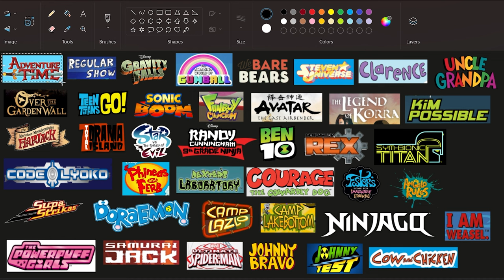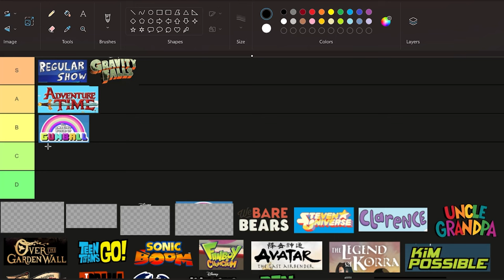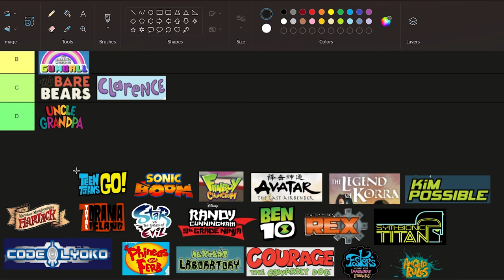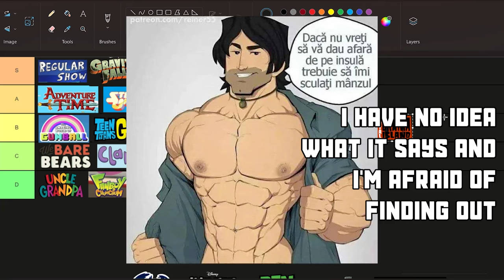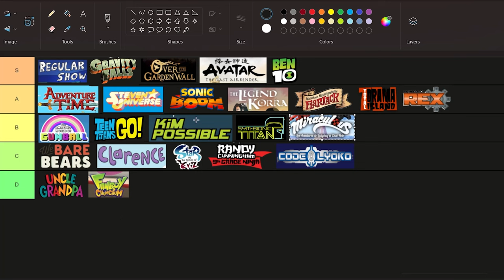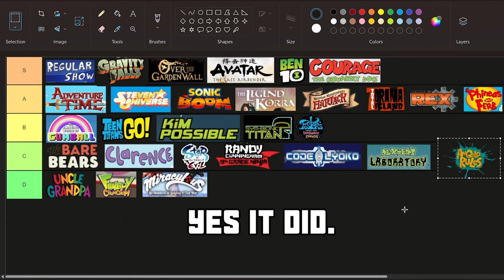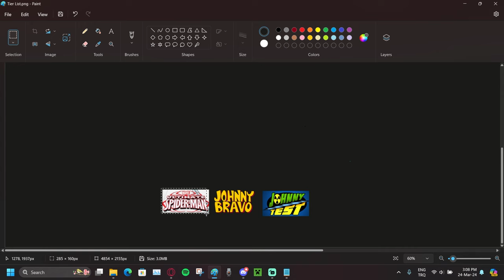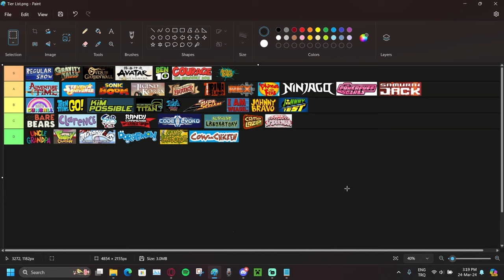OFFICIAL 2000s Children's Cartoons TIER LIST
I will be burned at the stake for my takes, but the truth must be said.